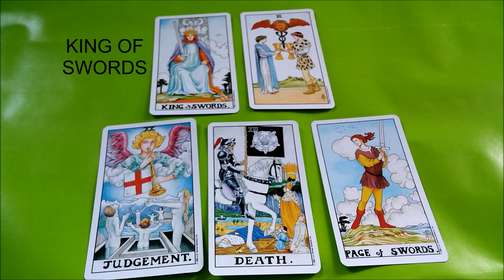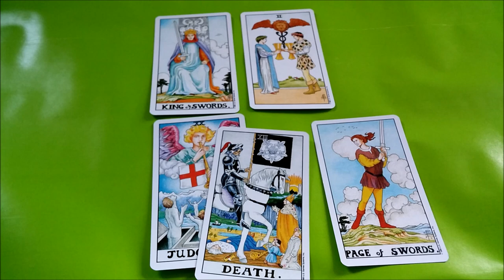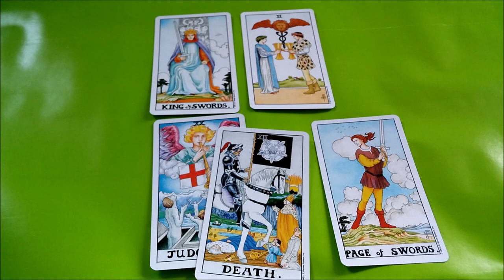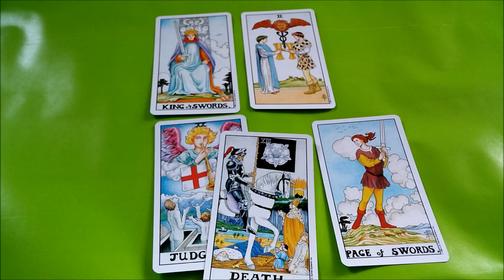DAILY TAROT THROW - HAVE YOU BEEN PULLING THE PUSH DOOR